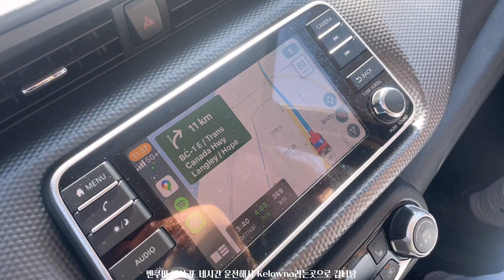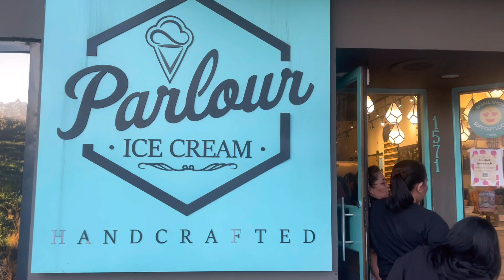Kelowna Vlog | 친구들이랑 캘로나 스파 여행 @sparkling hill resort🧖‍♀️& 와이너리 투어 🍷(summerhill, missionhill)